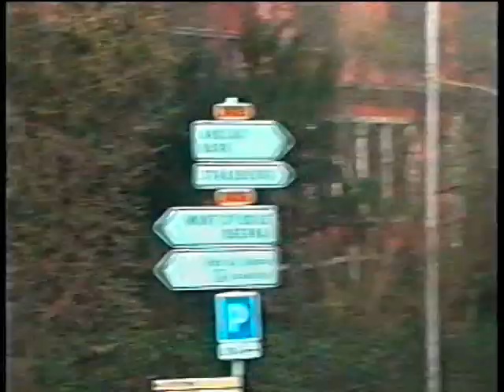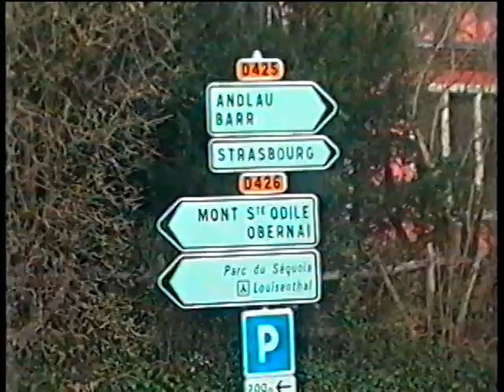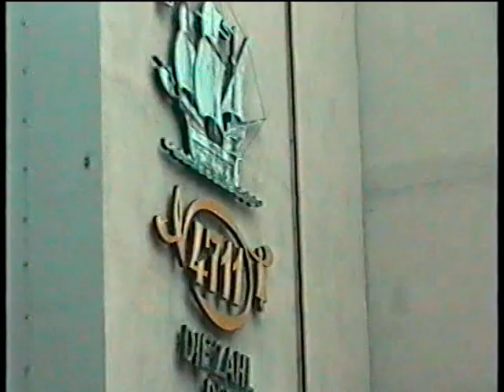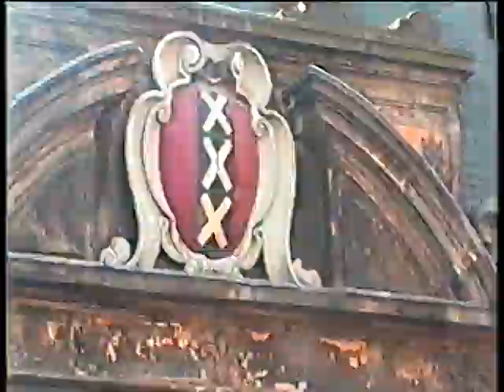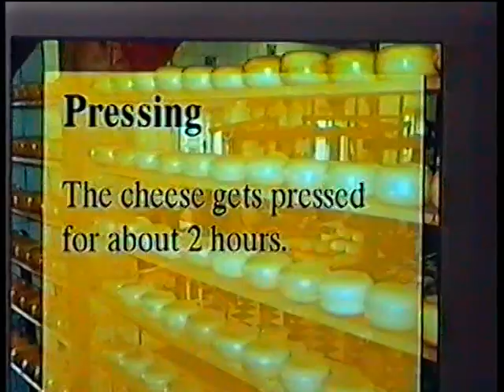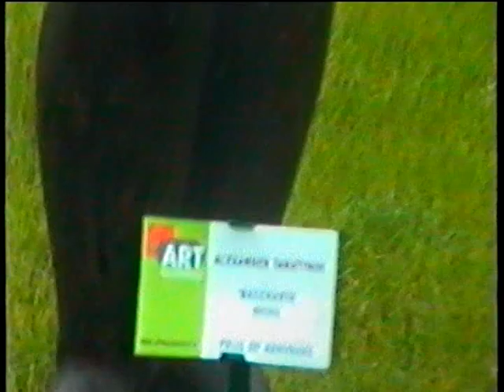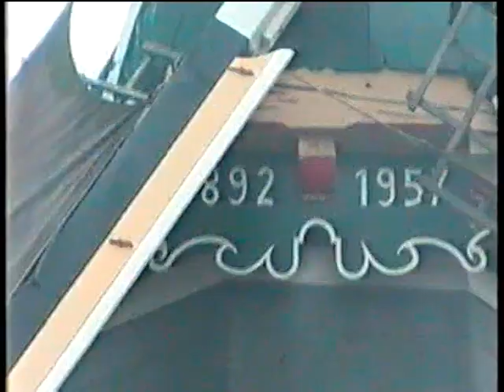Марина и Виктор в Шотландии (22 мая -1 июня 2008 года)!